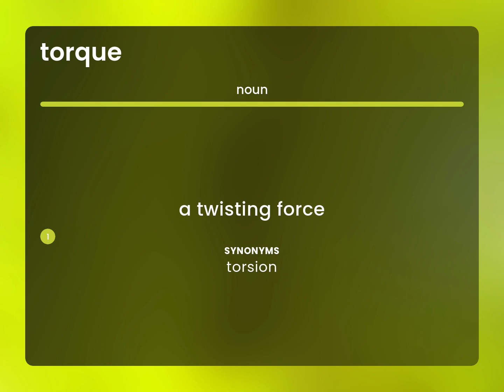Torque | TORQUE meaning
Meaning of TORQUE